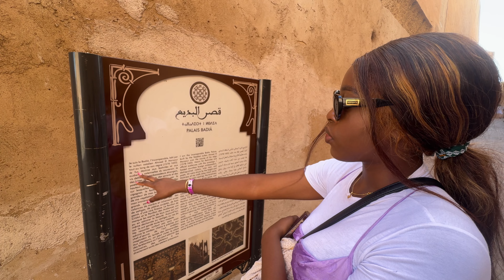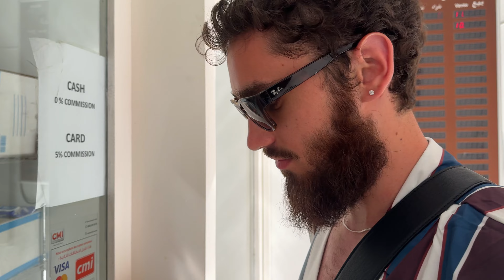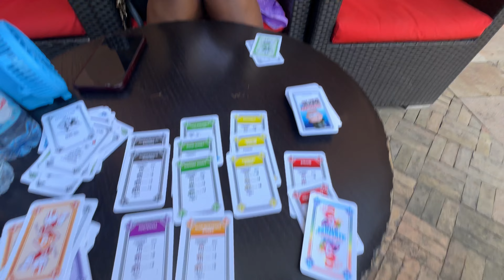LOST IN MOROCCO'S CRAZIEST MARKET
Hey guys, this is is the final chapter of our holiday to Marrakech Morocco. In this episode we are going to the biggest market place in the heart of Morocco Marrakech. Very hectic and stressful new experience that caused us to her lost but eventually we found our way home. Make sure you stay till the end so you don't miss a bit.